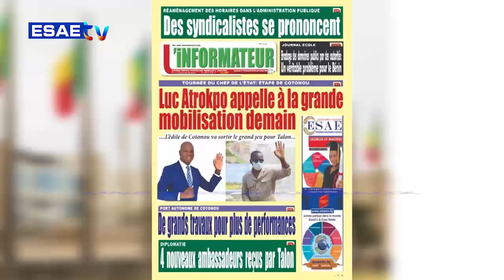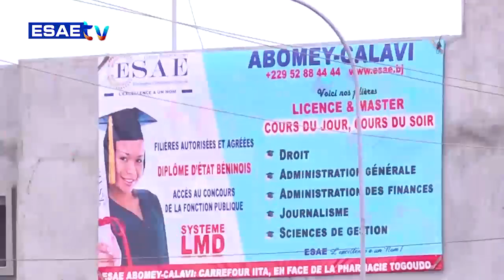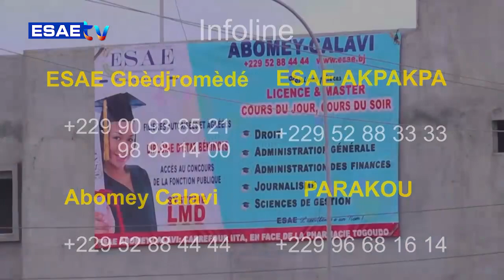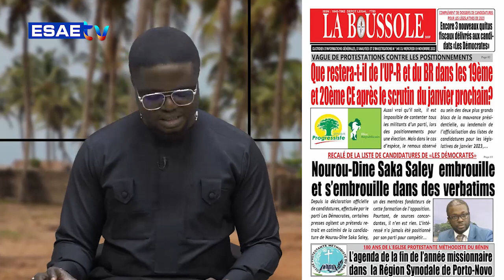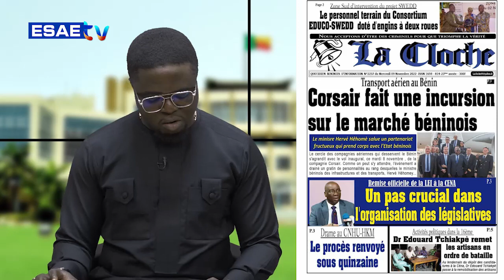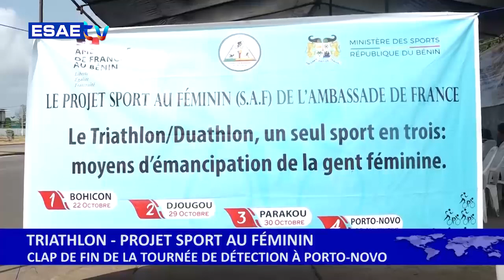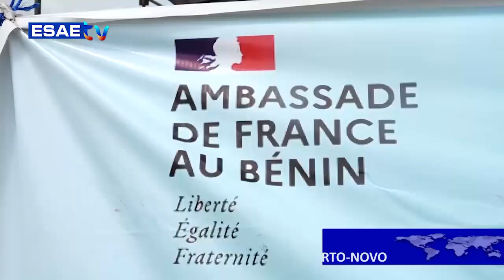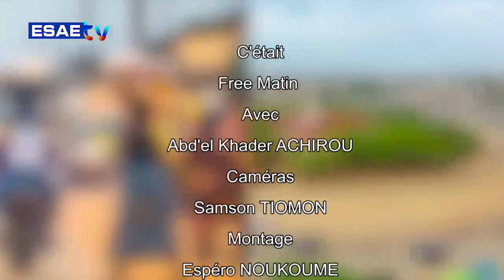FREE MATIN DU 09 NOVEMBRE 2022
Vous suivez sur * votre émission d’information et de divertissement *’’FREE MATIN’’ de ce MERCREDI 09 NOVEMBRE 2022*